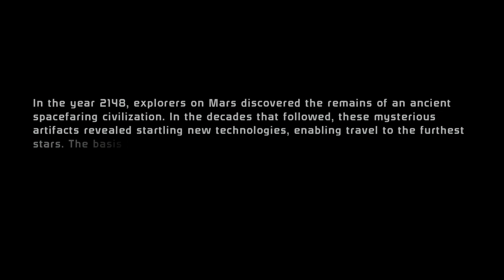Mass Effect™ Legendary Edition_20210719153317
Never played this before, as is evident, lol.